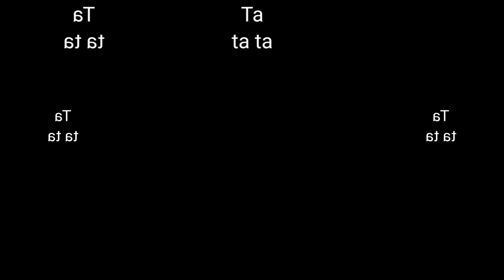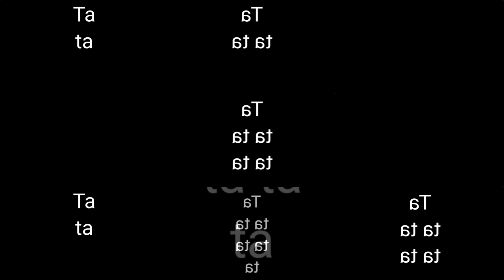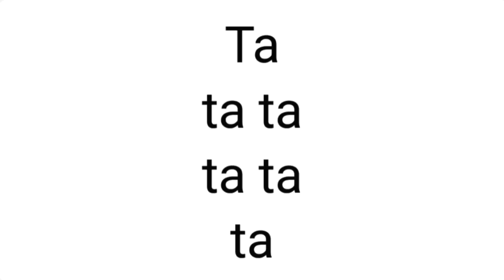(RQ) Tatatatatata has a Sparta Gamma Remix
Requested by @KCEE763